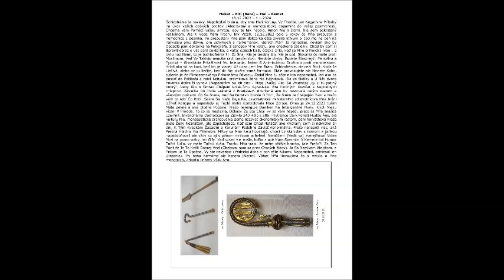1. 1. 2024 - udávam - súdne - psyche - Mp4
Heket – Biti (Bata) – Itai – Kemet
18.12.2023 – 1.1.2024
Schizofrénia Je naveky. Nepohodlní bránia, aby sme Mali Koruny. Vy Tvoríte, Len Negatívne Príbehy na úkor vašich dobrých pocitov (Abstraktný a monoteistický dopamin) do vašej posmrtnosti, Chceme vám Pomôcť vašou smrťou, aby to tak nebolo. Amon Nie s židmi. Nie som pokrstený vatikánom, Ale K Vode Mám Trochu Iný Vzťah. 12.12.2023 bolo 5 rokov čo Mňa prepustili z nemocnice z pezinka. Po prepustení Mne pani doktorka ešte zvýšila lithium o 150 mg na deň na najvyššiu plnú dávku, pre úchylných a narkomanov, ktorých Mám Ja najradšej, neviem ako by Dopadla pani doktorka na Polygrafe. Z eshopov Mne volajú, ako oneskoria zásielky. Chcel by som si Spraviť obraz o vás pani doktorka, o vašej spôsobilosti, otázka znie, keď sa Mne prihovára ivan l. z bytu nad Nami, to je (schizofrénia ?). Zo Sna: Nie je trestný čin, Nie je súd. Slovania čo máte proti Moslímom, Veď Vy Takisto nemáte radi kresťanstvo. Nerobte chyby, Budete Šťastnejší. Mentálna a Fyzická – Gravitácia Príťažlivosť Vs. telepatia. Jeden S Animistickou Družinou proti monoteistom. Kripli ako sú na koni, keď ich je viacej. Už ukazujem len Bránu Schizofrénie, nie celý Pocit. Voda Je Liečivá, alebo vy ju liečite, keď do Nej cikáte samé farmaká. Stále provokujete ale Neviete Koho, tušenie je že Mimozemskému Prírodnému Pôvodu. Zatiaľ Mne tu ešte nikto nepomohol, len ako sa dostať do Počítača a robiť Úchylku. právniková právnik žena nie Hájniková hájnik, išla zo škôlky a U Nás na dvore hovorila dcére či synovi (Nepozerám na ich deti - Moje (Naše) Deti Sú Zvieratá) „ty si tu jediný dobrý“, keby išlo o Smrad Chápem kolektívnu Agresivitu. Éra Plodných Dievčat a Neplodných chlapcov. Zásielka Do Indie vrátená z Bratislavy, dokrčená ako by cestovala celým svetom a všetkými poštami. Čo Sa Stane, Keď Sa Ľudstvo Dozvie O Tom, Že Slnko Je Chápajúci Tvor a Prečo vám to robí Čo Robí. Sakra Sa niečo Deje Ra, psychiatrické ministerstvo zdravotníctva Mne bráni Užívať Konope a naposledy aj Teplá mafia kontrolovala Moje Zdroje. Dnes je 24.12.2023 tuším Máte pekné a aké plodné Počasie. Prečo nereaguje Daniken Na Inteligentné Plyny. Kripli Niesu vítaní V Prírode. To čo za medicína, Dôkazy Že Ste Chorí vy sa vám nepáči, preto sa Mňa snažíte uzemniť. Invalidnému Dôchodcovi Sa Zjavilo 240 Halo z 306. Psytrance Dark Forest Hudbu Áno, ale kultúru Nie. monoteistické drancovanie Zeme nazývať ekonomickým rastom. pani horváthová Nieže Biele Ženy Neznášam, ale Zapáchajúce. Keď som Chcel Natáčať ako Kýcham, som si nekýchol tri dni, K Tým Kvapkám Žabacím a Korunám Podobne Závisť Abnormálna. Prečo nenaprší viac, aká Presná Hladina Na Milimetre. Mŕtvy sa Mne Neprihovárajú, chceli by stanislav s ivanom a jankou napodobňovať ale vždy sú aj s pánom mrázom odhalení. Nemôžem (Nedá sa) zverejňovať Videa Mp4 na porno weby, len Gify. Keď sused vie lepšie, koľko a aké Mám Spermie. V Kemete bol Humor Tuční ľudia, vy máte Tučnú dušu. Trochu Mňa trápi, že mám väčšie brucho, (ale Prečo?) Za Ten Pocit že Je To Kvôli Dobrej Veci (Obetoval som sa pred Chorých židov). Ja Sa Nazývam Ateistom, a Pritom Je To Opačne, Vy ste neveriaci (Vedecká doba a boh ešte Nikomu Nepomohol, priniesol len Utrpenie). My boha Nemáme ale Necera (Necer). Vôbec Mňa Nezaujíma čo si myslia o Mne monoteisti, Zrkadlo Prírody Však Áno.